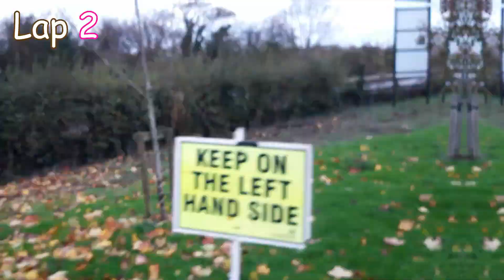Chipping Sodbury parkrun in 5 Minutes!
Chipping Sodbury parkrun 29/10/22

Thank you to the organisers and volunteers for 1. setting up the event and 2. allowing this video to be made!